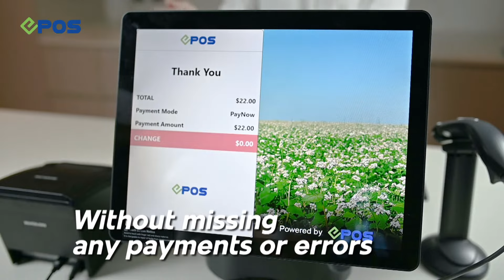EPOS X UOB PayNow Integration